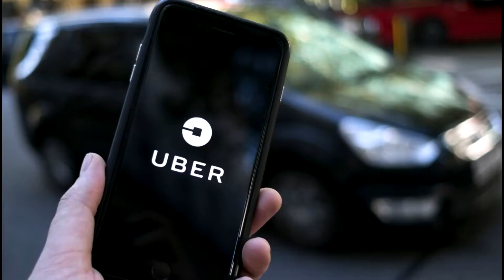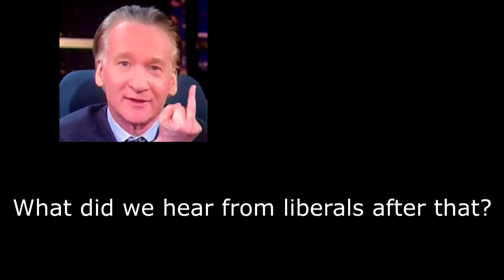Bill Maher is divisive. Not me though!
What if liberals wanted everything to crash, like they do Trump's economy?